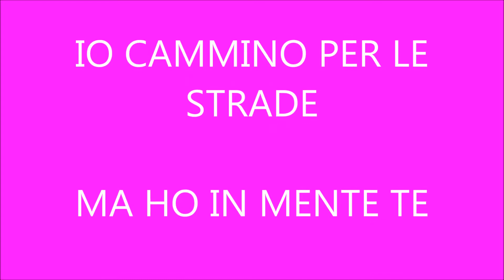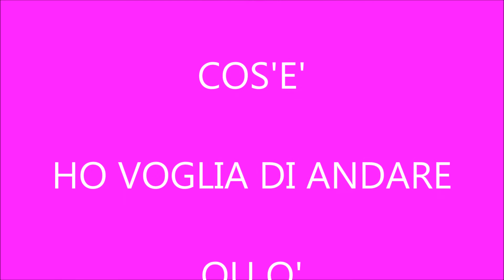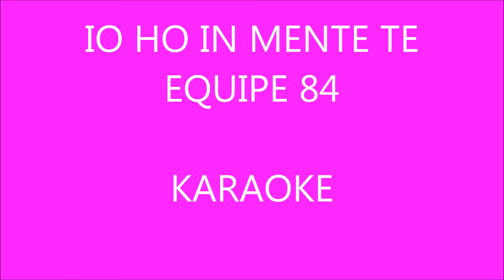IO HO IN MENTE TE KARAOKE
EQUIPE 84
ALESSANDRO FINOCCHIARO KARAOKE